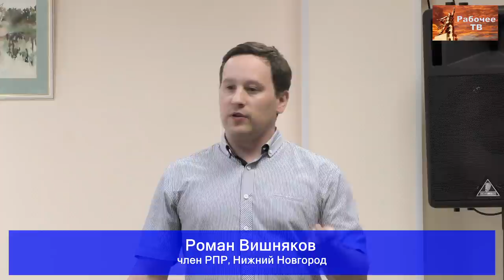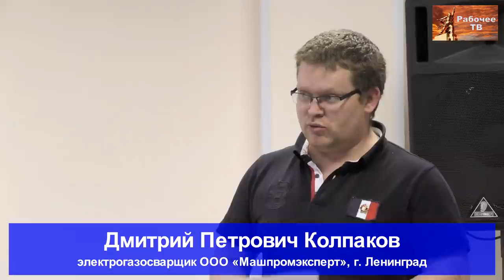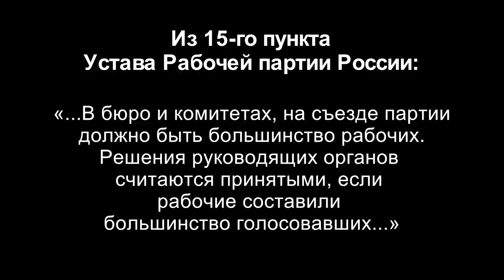XXV Съезд Рабочей партии России. Выступления. Часть 2. 10.06.2018.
Фрагменты некоторых выступлений XXV Съезда Рабочей партии России. Часть 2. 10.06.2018.
00:00:14 - Григорий Вячеславович Бобинов, врач скорой медицинской помощи, активист профсоюза «Действие», г Ленинград.
00:05:45 - Иван Михайлович Герасимов, кандидат технических наук, доцент, преподаватель Красного университета, вице-президент ФРА, замглавред газеты «Народная правда», главред газеты «Правда труда», секретарь ЛО РПР, член ЦК РПР, г. Ленинград.
00:12:40 - Денис Борисович Дегтерёв, кандидат медицинских наук, заведующий эндоскопическим отделением ГБУЗ «Госпиталь для ветеранов войн», преподаватель Красного университета, член ЦК РПР, научный консультант Российского комитета рабочих, г. Ленинград.
00:20:06 - Александр Сергеевич Казённов, доктор философских наук, профессор, преподаватель Красного университета, г. Ленинград.
00:33:07 - Кирилл Валерьевич Юрков, кандидат технических наук, член ЦК РПР, преподаватель Красного университета, г. Ленинград.
00:43:20 - Иван Михайлович Герасимов, кандидат технических наук, доцент, преподаватель Красного университета, вице-президент ФРА, замглавред газеты «Народная правда», главред газеты «Правда труда», секретарь ЛО РПР, член ЦК РПР, г. Ленинград.
00:45:49 - Роман Вишняков, член РПР, Нижний Новгород.
00:47:18 - Денис Борисович Дегтерёв, кандидат медицинских наук, заведующий эндоскопическим отделением ГБУЗ «Госпиталь для ветеранов войн», преподаватель Красного университета, член ЦК РПР, научный консультант Российского комитета рабочих, г. Ленинград.
00:50:52 - Михаил Васильевич Попов, доктор философских наук, профессор, президент Фонда Рабочей Академии, главред газеты «Народная правда», сопредседатель идеологической комиссии ЦК Рабочей партии России, научный консультант Российского комитета рабочих, г. Ленинград.
01:01:50 - Владимир Александрович Кучук, программист, член ЦК РПР, г. Ленинград.
01:05:43 - Иван Михайлович Герасимов, кандидат технических наук, доцент, преподаватель Красного университета, вице-президент ФРА, замглавред газеты «Народная правда», главред газеты «Правда труда», секретарь ЛО РПР, член ЦК РПР, г. Ленинград.
01:07:24 - Дмитрий Петрович Колпаков, электрогазосварщик ООО «Машпромэксперт», г. Ленинград.
01:10:44 - Михаил Васильевич Попов, доктор философских наук, профессор, президент Фонда Рабочей Академии, главред газеты «Народная правда», сопредседатель идеологической комиссии ЦК Рабочей партии России, научный консультант Российского комитета рабочих, г. Ленинград.
01:21:31 - Константин Константинович Шабусов, член РПР, г. Ленинград.
01:25:46 - Григорий Вячеславович Бобинов, врач скорой медицинской помощи, активист профсоюза «Действие», г Ленинград.

Желающие помочь Фонду Рабочей Академии могут перечислить пожертвования на карту Сбербанка:
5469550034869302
Михаил Васильевич П.